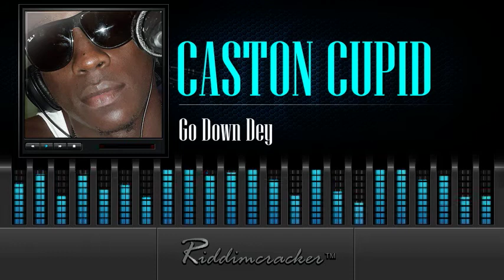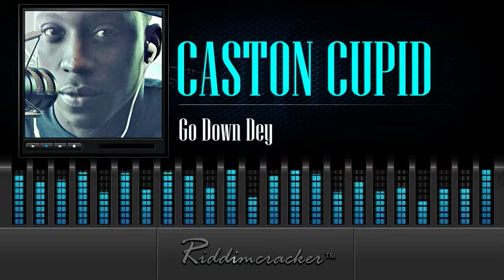Caston Cupid - Go Down Dey [Soca 2015]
● ARTISTE: CASTON CUPID
● COUNTRY: Trinidad & Tobago | RELEASED: 2014
● PRODUCER: Shac De Burg

Written By: Khalen Alexander
Co-written By: Caston Cupid
Mixed & Mastered @ Champion Sound Studios, 35C St. Anns Road, St. Anns Trinidad & Tobago, W.I

RIDDIMCRACKER:..Jus Blazin !!!...